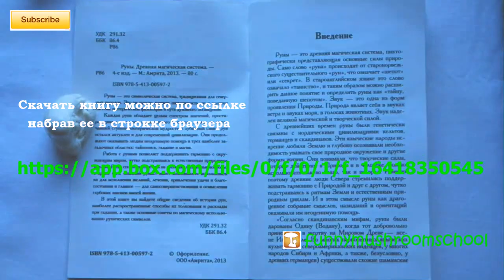РУНЫ, древние знания - скачать книгу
Так как являюсь большим сторонником духовных практик сохраняю на страницу материал о древних рунах. Древнейшая мудрость этих знаков, вполне возможно, может иметь корни и не совсем или не только земного происхождения. Мудрость значений и трактований этих знаков поистинне безгранична. Неспотря на тысячелетнюю историю этих символов, они дают ответы на многие вопросы, которые стоят перед каждым человеком, группой людей, социумом и группами социумов. Изучение этих древних знаков поможет каждому найти ответы на многие сложные вопросы бытия, а также состояний вне бытия. Эти духовные практики помогут более полно найти свое истинное место в системе космического кармического порядка и использовать более полно свой жызненный потенциал. Принятие и осмысление законов кармического порядка позволяет найти свое место в системе этого порядка и порядках разных уровней организации космоса.
Надеюсь это описание позволит вам более полно принять значение исследования духовных практик древности для понимания современных тенденций социальных явлений и влияние этих тенденций на каждого отдельного индивида и непосредственно на вас самих.
Наберите ее в окне браузера.